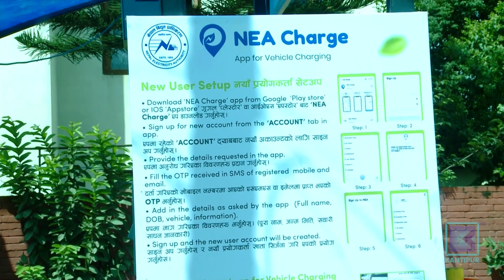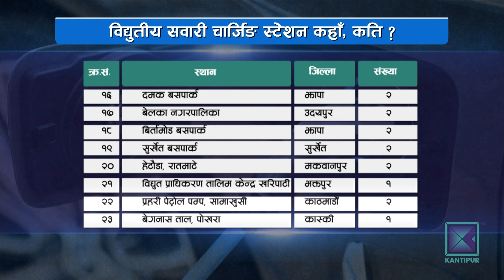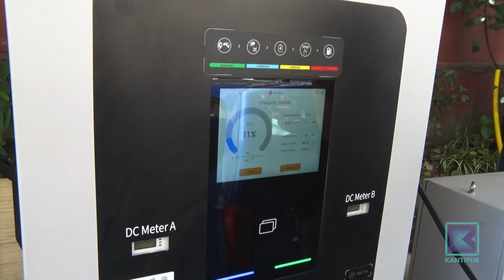विद्युत् प्राधिकरणले ल्यायो ५१ विद्युतीय चार्जिङ स्टेसन एकैपटक सञ्चालनमा | Kantipur Samachar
नेपाल विद्युत प्राधिकरणले ५१ वटा विद्युतीय चार्जिङ स्टेशन आजदेखि एकै पटक सञ्चालनमा ल्याएको छ । दुई वर्षअघि निर्माण सुरु गरिएका चार्जिङ स्टेशन आजदेखि सञ्चालनमा आएका हुन् ।